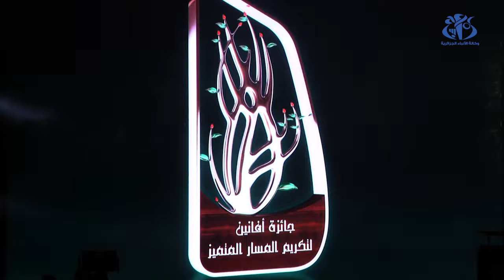مجمع "مدار القابضة" يتوج الفنان سيد احمد أقومي بجائزة "أفانين الجزائر"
الجزائر (وأج)- نظم مجمع "مدار القابضة"، الطبعة الأولى من جائزة " أفانين الجزائر" التي منحت للفنان سيد أحمد أقومي عرفانا لمساره الفني الإبداعي الثري وأعماله الخالدة في مجال الفن السابع والمسرح والدراما.